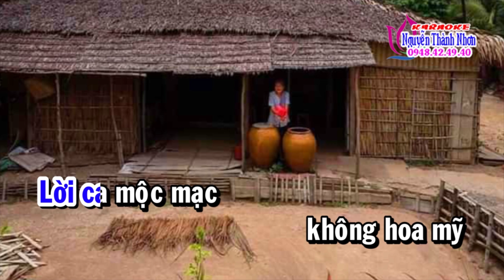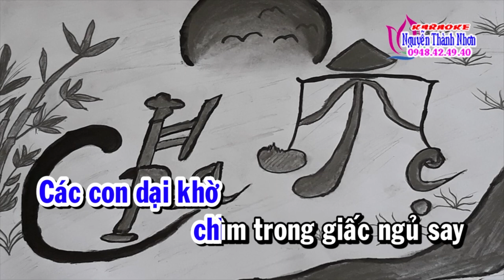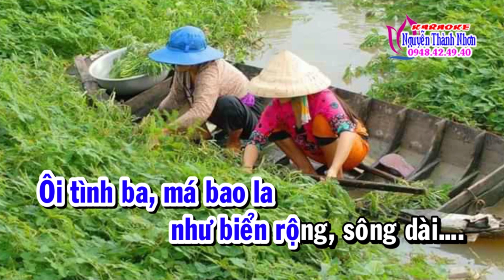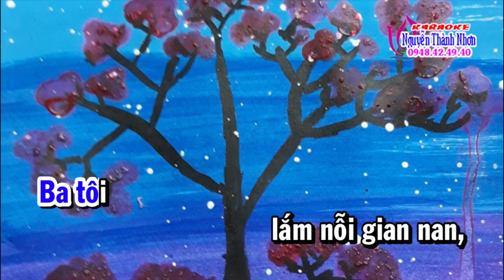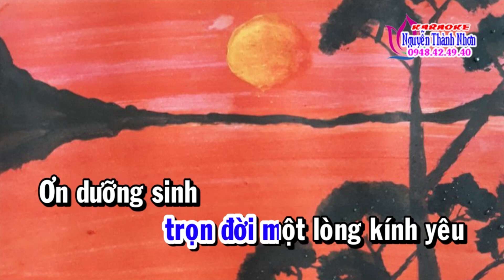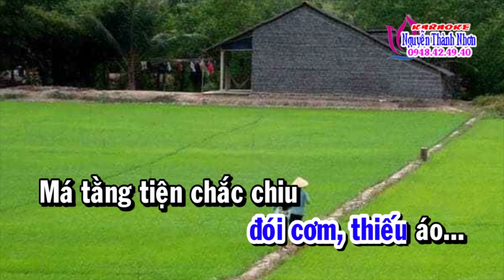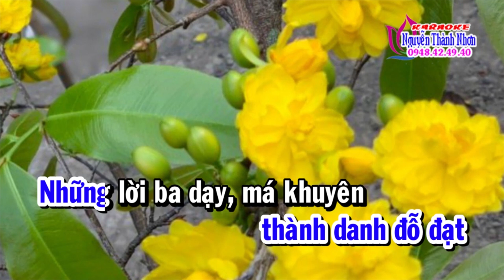Karaoke vọng cổ LỜI RIÊNG CHO BA MÁ - DÂY KÉP [T/g Kiều Quốc Việt]